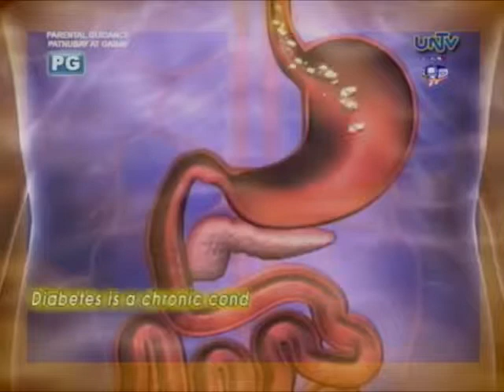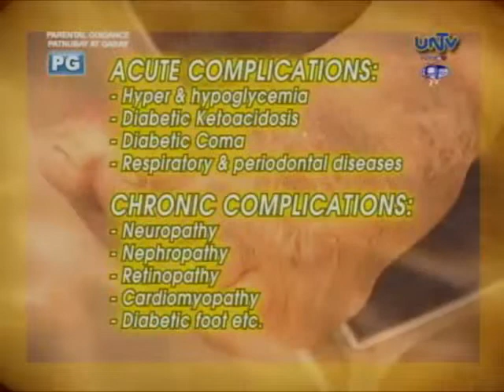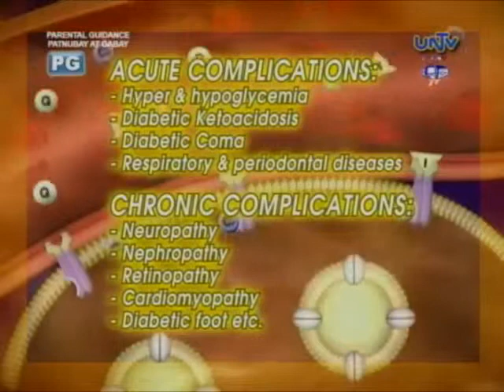Understanding Diabetes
Understand more details about diabetes with Dr. JM Co, an Internal Medicine Specialist and Endocrinologist.

Doctors on TV at UNTV Channel 37
Every Sunday, 7:00 to 8:00 a.m.

Doctors on TV follows a real-life medical cases from diagnosis and treatment featured and discuss by guest medical experts.